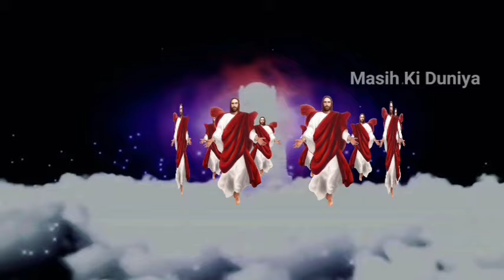यीशु मसीह के 5 नाचने वाला भजन | Jesus Song | मसीह गीत | Yeshu Masih Bhajan - Christian song 2024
⭕Audio/Video Credits :-
❖ Album :- सीना मे दिल यीशु राजा के
❖ Song :- Sina Me Dil Yeshu Raja Ke
❖ Singer :- Gunjan Sinha
❖ Lyricist :- Rk
❖ Recording :- Dhoom Studio
❖ Mix & Master :- Rk
❖ Video DI :-Rk
❖ Editor & DI :- Rk
❖ Producer :- Rk
❖ Graphic Designer :- Prachi Gfx
❖ Company/ Label :- Masih Ki Duniya

.Warning.

nagina sawariya yeshu masih song
hindi yeshu masih song
masih song
yeshu masih world
2023 Ka new Pita parmeshwar ji ka bhajan
Yeshu mashi bhajan
2023 Ka yeshu ji ka new Bhajan
2023 Ka new Pita parmeshwar ji ka bhajan
2023 Ka yeshu ji ka new Bhajan
2023 Ka new Pita parmeshwar ji ka bhajan
2023 Ka yeshu ji ka new Bhajan
2023 Ka new Pita parmeshwar ji ka bhajan
2023 Ka yeshu ji ka new Bhajan
2023 Ka new Pita parmeshwar ji ka bhajan